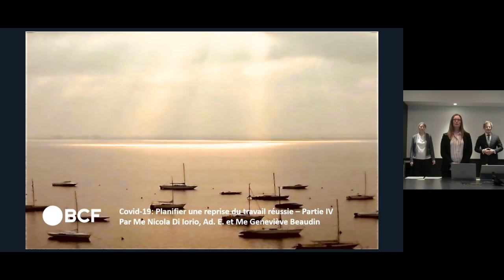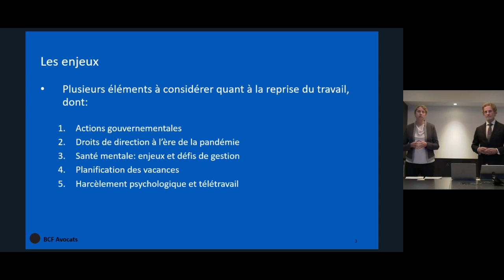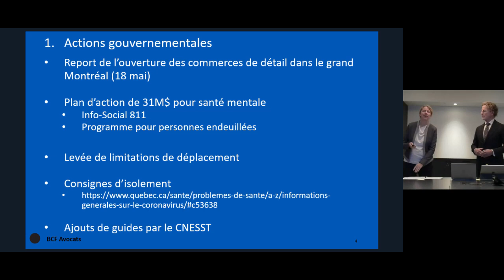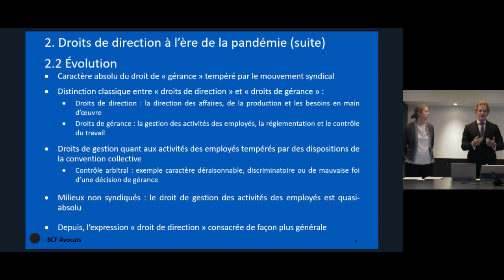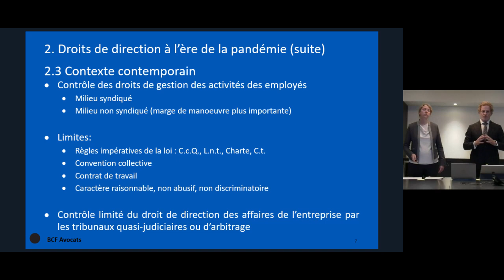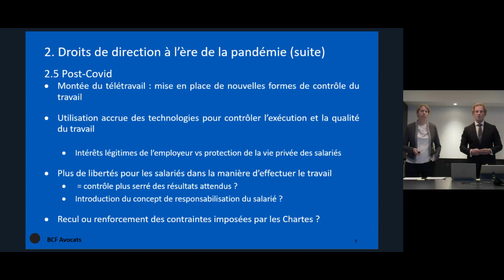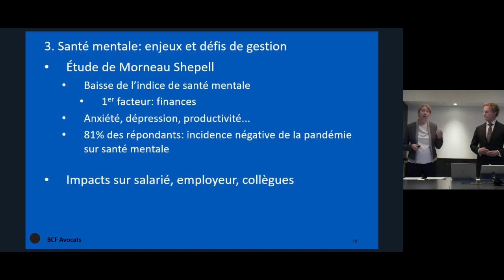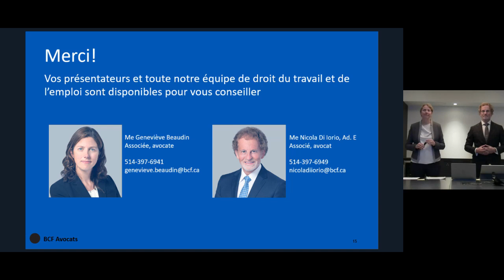Webinaire BCF: COVID-19 – Planifier une reprise du travail réussie - Partie IV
La mise en pause des milieux de travail a provoqué d’importantes perturbations dans la gestion des ressources humaines. Nous savons maintenant que la reprise des activités se fera graduellement et sera accompagnée de mesures qui seront élaborées au fur et à mesure du retour.

Ce retour vers une vie normale s’accompagne certes d’un optimisme, mais soulève de nombreuses interrogations. Notre équipe de droit du travail et de l’emploi vous accompagne dans l’élaboration de solutions concrètes à vos problèmes réels.

Nous aborderons notamment les questions suivantes :
• Actions gouvernementales
• Droits de direction à l’ère de la pandémie
• Santé mentale: enjeux et défis de gestion
• Planification des vacances
• Harcèlement psychologique et télétravail